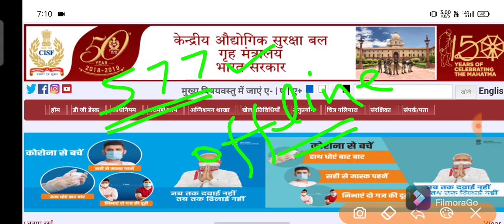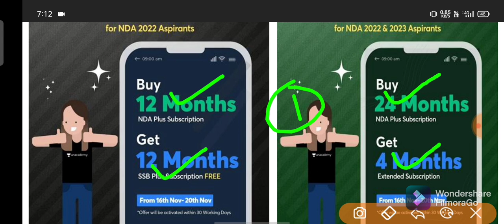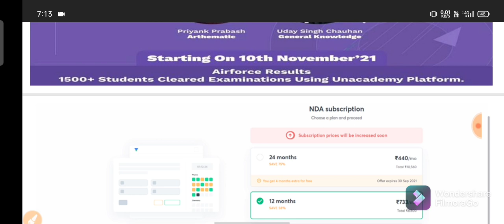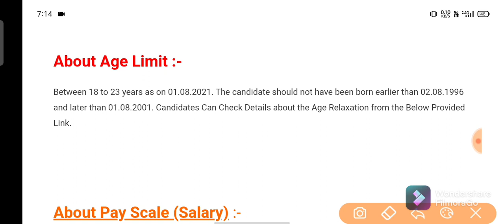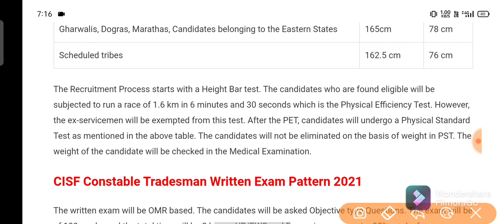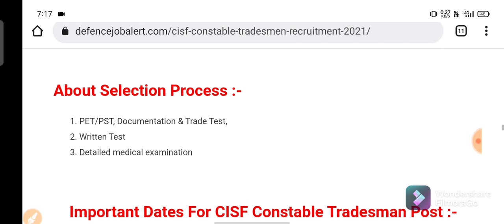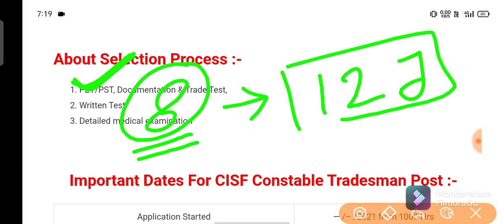CISF Constable Tradesmen Recruitment 2021 | CISF New vacancy 2021 | CISF bharti 2021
PRICE HIKE COMING SOON IN NDA!!